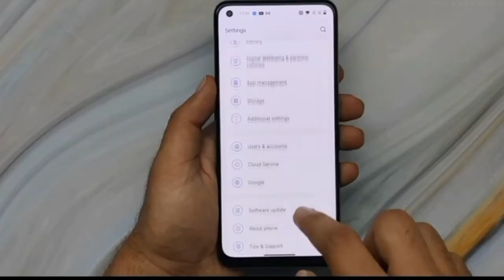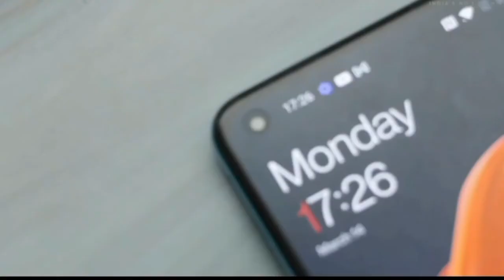OnePlus Nord CE2 5G Mobile 8GB/128GB First Look & Review ! OnePlus Nord CE 2 Price, Specifications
OnePlus Nord CE2 5G Mobile 8GB/128GB First Look & Review ! OnePlus Nord CE2 Price, Specifications & many More🔥🔥 @TechBurner

👉About This Mobile :-👇👇
Dosto, Aaj Ke Is Video Mein Hum OnePlus Nord CE2 5G Mobile Ke Bare Mein Janne Wale Hai Agar Aapko Ye Video Accha Lage To Video Ko Like Karna Na Bhule, On OnePlus Nord CE2 India E-store  Flipkart.com and across all partner retail stores. OnePlus Nord CE2 5G is priced at INR 24,999 (8 GB + 128GB)

Kumarsudhir